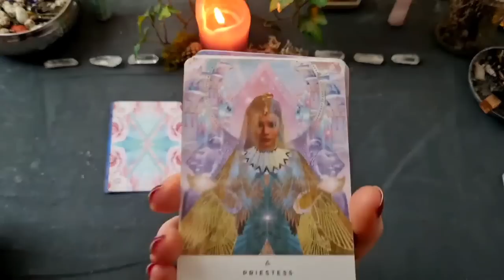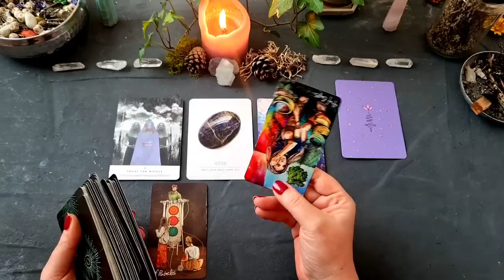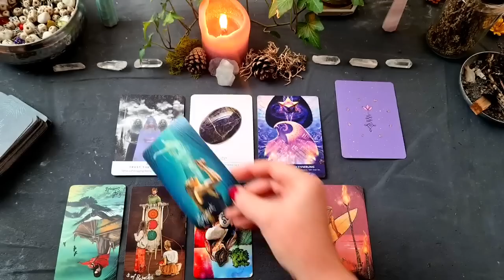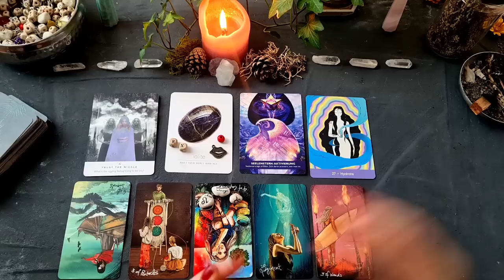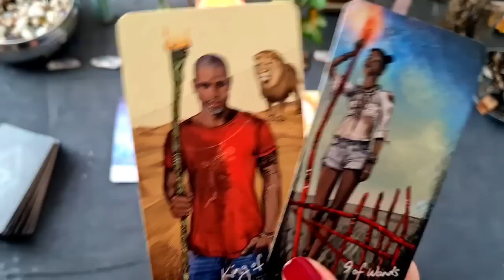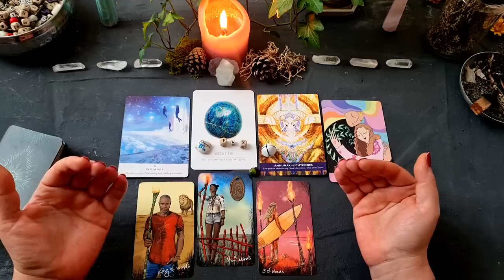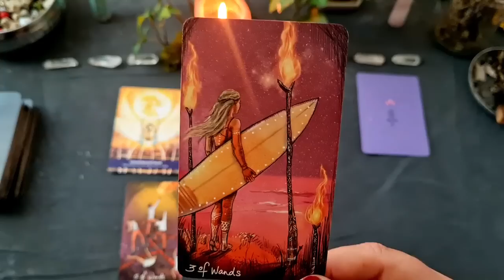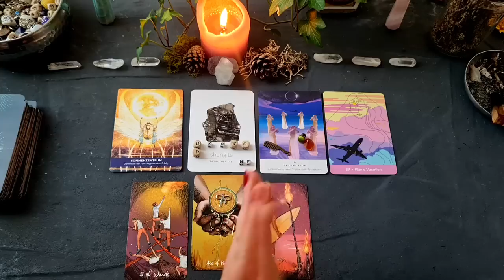Deine Portal Energien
hier eure Portal - Energien für den 10 November und das 11.11 Portal 2022.
Der dritte Stapel ist ein "Bonus" Option.

Die sogenannten "Portaltage" sind dem Mayakalender entnommen bzw. nach diesem berechnet. Zu diesen Zeiten haben wir die Chance energetische "Türen" zu durchschreiten, unser Bewusstsein und unsere Wahrnehmung zu verändern.

Diese Reading soll dich in diesen Prozessen unterstützen und ermutigen deinen individuellen Weg zu gehen!

Viel Vergnügen und Erkenntnis beim Anschauen!

Jasmin

_Zeitangaben_____________________________

Auswahl                00:55

1 Stapel                 02:46

2 Stapel                 27:33

3 Stapel                 45:29

_Paypal___________________________________

Dir gefallen meine Readings und du möchtest mich und meine Arbeit unterstützen?

Hier findest du meinen Amazon-Wunschzettel:

_Instagram_______________________________

_Kontakt__________________________________